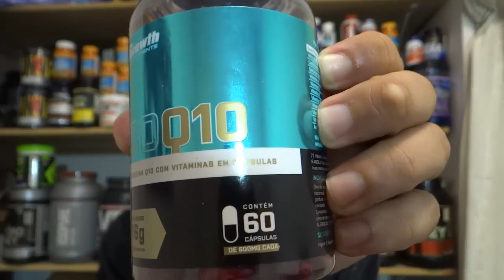CROSSFIT X PRÉ TREINOS IMPORTADOS